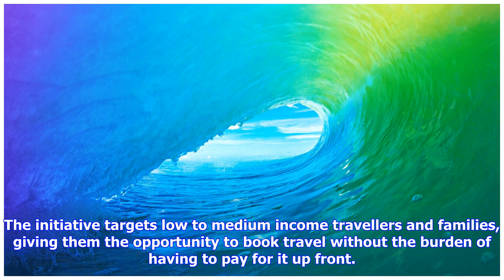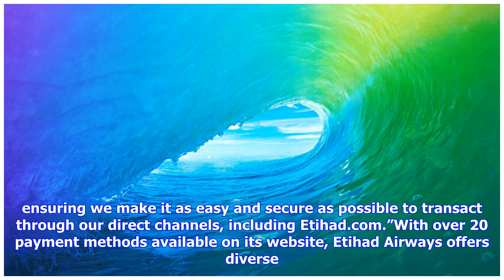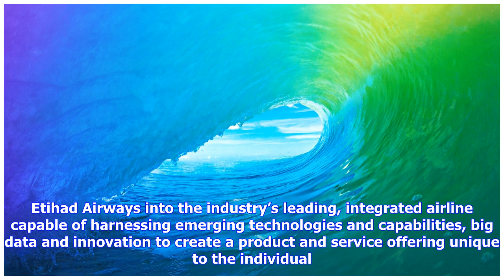Breaking News | You can now pay for your etihad ticket in instalments - itp.net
You can now pay for your etihad ticket in instalments - itp.net

Customers who book Etihad Airways tickets directly via Etihad.com can pay in instalments, ranging fr...